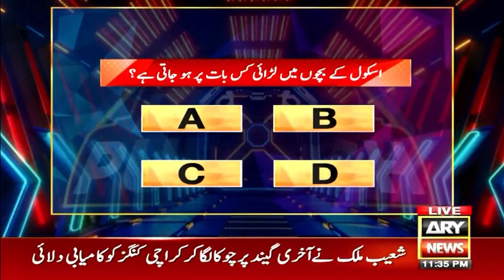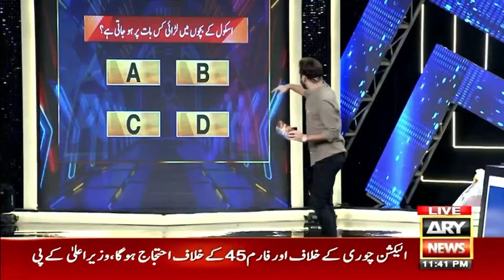Waseem Badami's Masoomana Match with Actress Yashma Gill